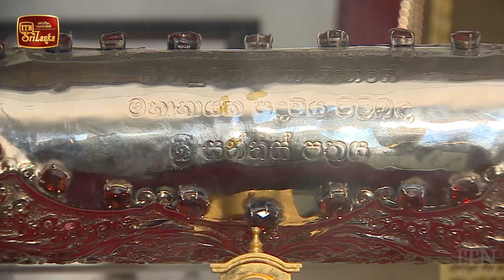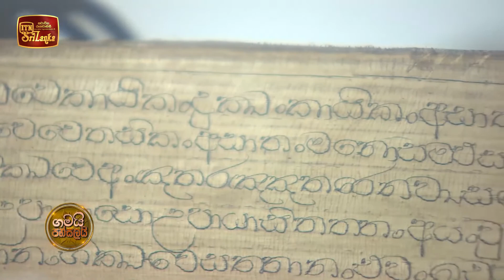Gamai Pansalai - (2022-02-16) | ITN